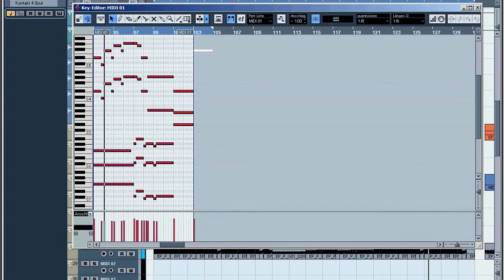Cinematic Heavy Rock - Symphobia Edirol Orchestral Cubase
Just another tune...